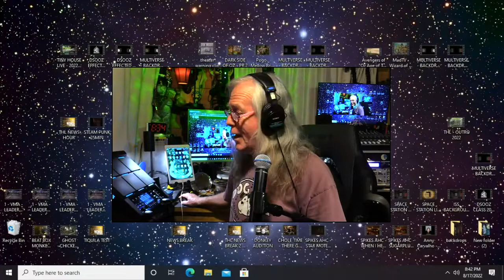TINY HOUSE NEWS HOUR - FB VLOG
THE PROFESSOR Randy Teaford: While "Tiny House Live" on youtube Is on Hiatus until October, It gives me the opportunity to kick start my newest facebook live broadcast project "Tiny House News Hour." All local artists/bands are encouraged to submit your upcoming show dates to me for my 1st official news show that begins this coming Monday night @ 8pm, Message me with your performance dates and I'll take it from there!